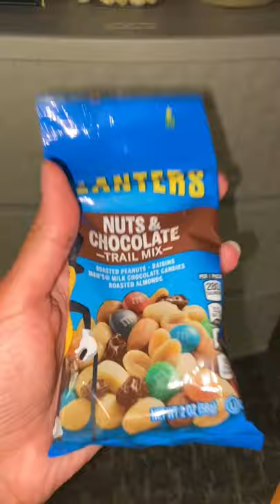the best dorm snacks!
snacks to bring to college!